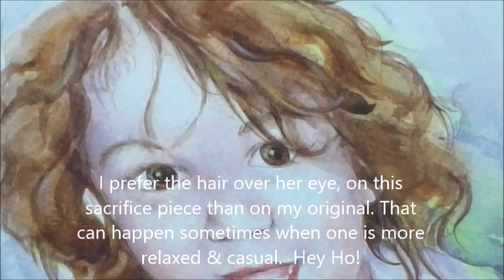Part 4x4 How to paint a Portrait of a young Child in Watercolour.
I'm a professional tutor with 40 years of teaching Painting & Sculpturing in adult education collages. I am also a listed artist having carried out many worldwide Commissions. Lectures & exhibitions. I have also spent over 30 years teaching craft skills to adults with learning difficulties. a little more challenging than my own.